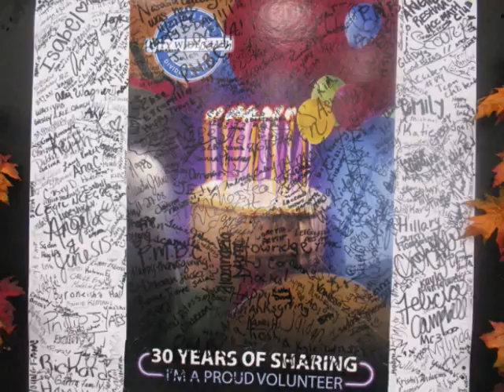2008 Thanksgiving Day Parade (Houston, Texas)